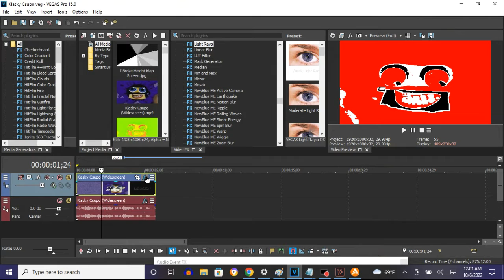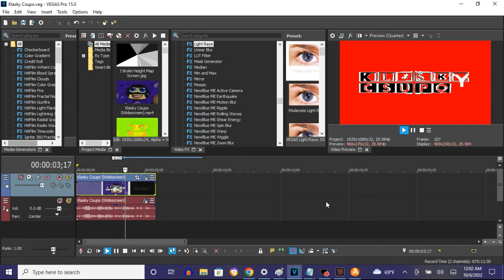How To Make Horrorschool On Vegas Pro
Made on ‎‎‎Thursday, ‎October ‎6, ‎2022, ‏‎12:23:28 am to 12:40:10 am

How To Make Horrorschool:

(VideoFX)

1st: Light Rays - Horrorschool

After choosing "Weak Light Rays", "Moderate Light Rays" and "Intense Light Rays", let's customize one adjustment below.

Strength: 0.396

2nd: Gradient Map - Horrorschool

[0 1*2 3*4 5]

0;  R: 230, G:   51, B:  50, A: 255
1;  R: 255, G:  255, B: 255, A: 255 (White)
2;  R:   0, G:    0, B:   0, A: 255 (Black)
3;  R:   0, G:    0, B:   0, A: 255 (Black)
4;  R: 255, G:  255, B: 255, A: 255 (White)
5;  R:   0, G:    0, B:   0, A: 255 (Black)

3rd: Threshold - 65 %

(AudioFX)

1st: IL Vocodex - Horrorschool

Step 2 of 2:

Key Set:

1st White Key
1st Black Key
2nd White Key
2nd Black Key
3rd White Key
3rd Black Key
4th White Key
5th White Key
4th Black Key
6th White Key
5th Black Key
7th White Key
8th White Key
6th Black Key
9th White Key
7th Black Key
10th White Key
8th Black Key
11th White Key

Effect by TimelyCentralVision1530 (InfiniteVideoEffects HD)

(REVIVED/FIXED) Klasky Csupo in Horrorschool